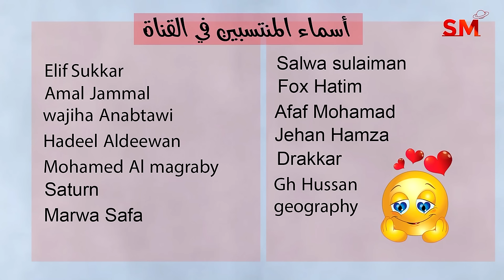توقعات الأبراج اليوم الأربعاء 27 كانون الأول ديسمبر 2023 سعيد مناع